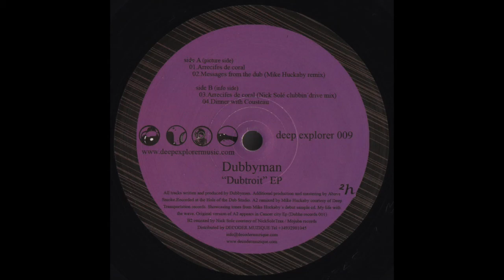Dubbyman - Dinner With Cousteau (2007)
Deep Explorer ‎– deep explorer 009
(2007)